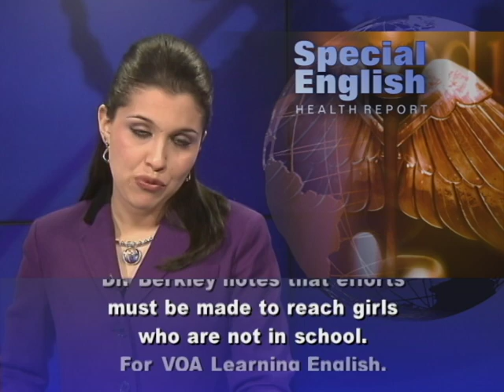Immunizing Girls Against Cervical Cancer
From VOA Learning English, welcome to the Health Report in Special English. The GAVI Alliance is a partnership between public health officials and private industry. The group provides vaccines to developing countries. Recently, the alliance announced plans for an immunization campaign to protect 180,000 girls from cervical cancer. It has chosen eight countries to start administering the vaccine for human papillomavirus, or HPV. Most cervical cancers result from HPV. The virus is passed through sex. Seth Berkley is chief executive officer of the GAVI Alliance. He says one woman dies every two minutes from cervical cancer.  That is more women than die in childbirth. Dr. Berkley says an estimated 275,000 women die from this cancer each year. And 85 percent of the victims are in the developing world. He warns that, without intervention, the estimate would reach 430,000 deaths a year by 2030. The HPV vaccine is given to girls between the ages of nine and 13. It is only effective before someone is infected with the virus. If infection does take place, the virus may cause extremely small changes at the cellular level. A Pap smear test or Pap test can find those changes. But the test may not be available to women in developing countries. If the infection is not found, the cancer begins to grow and will spread. There are signs like bleeding. And after the cancer spreads, there is pain.The HPV vaccine will be administered as part of school programs in Laos and seven African countries. The seven are Ghana, Kenya, Madagascar, Malawi, Niger, Sierra Leone and Tanzania. Dr. Berkley notes that efforts must be made to reach girls who are not in school. For VOA Learning English, I'm Alex Villarreal. (Adapted from a radio program broadcast 06Feb2013)